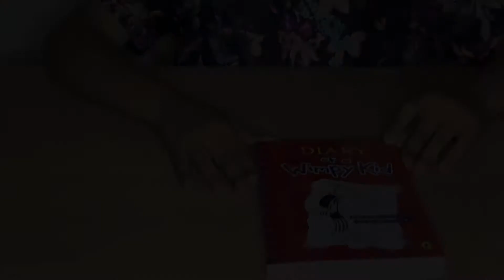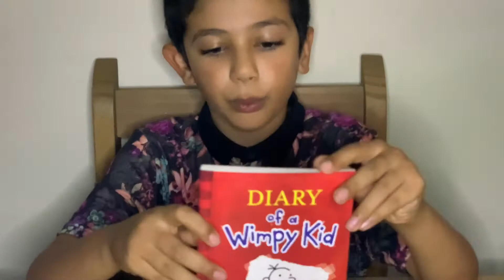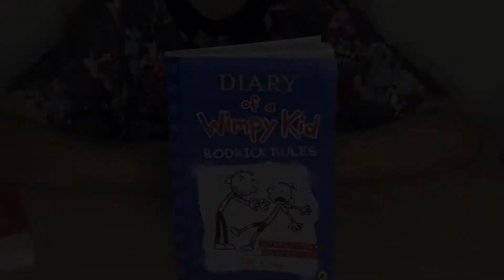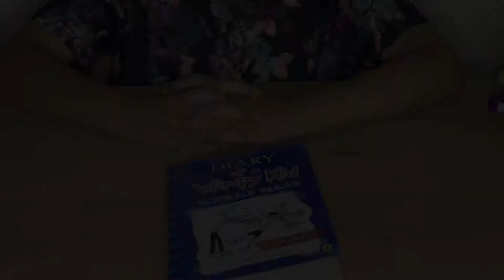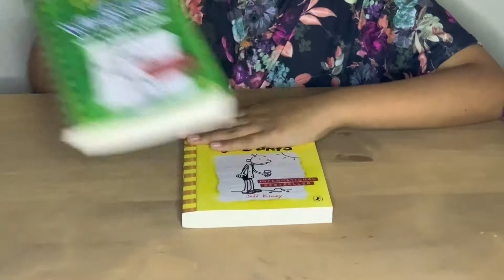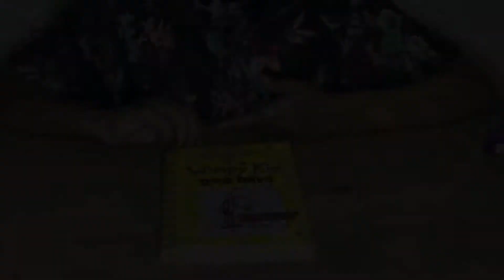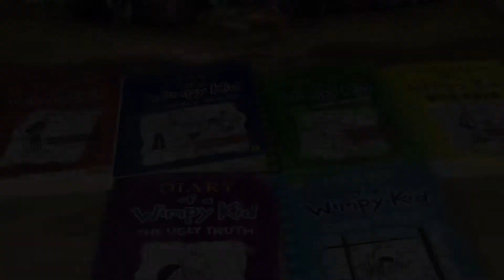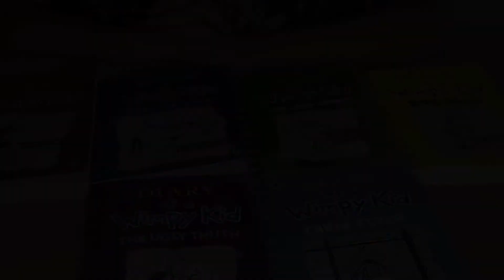Diary of a wimpy kid series review